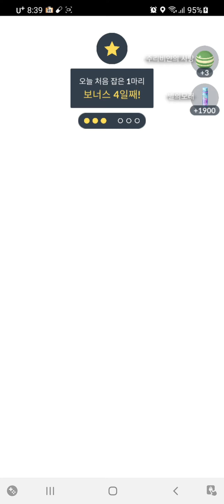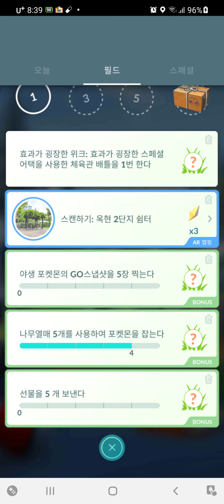거북이1호의 포켓몬고 (주리비얀,리서치 수리둥보 잡기)